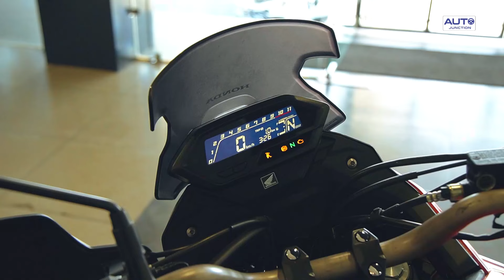Honda CB200X: 2024 में भारत की सबसे सस्ती Adventure Bike | Auto Junction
Honda CB200X: 2024 Full Review |  Honda CB200X: 2024 Sound Check |
 Honda CB200X: 2024 Top Speed |  Honda CB200X: 2024 Mileage Test |  Honda CB200X 2024 Review

Honda CB200X features an 184.4cc, air-cooled, single-cylinder engine. This engine produces 17 bhp @ 8,500 rpm and 15.9 Nm of torque @ 6,000 rpm. This Honda bike is mated to a 5-speed gearbox for easy shifting. The chassis of the bike has a solid steel frame. The front suspension consists of an upside-down (USD) fork, while the rear has a preload adjustable monoshock.

Related Search
1. 2024 Honda CB 200X : What's New ! Detailed Walkaround Review | On Road Price & Exhaust Note
2. 2024 Honda CB200X 🔥 Best Tourer & Off Roader || Better Than KTM / Suzuki V strome / Hero Xpulse ❓
3. 2024 Honda CB200X 🔥 Best Tourer & Off Roader || Better Than KTM / Suzuki V strome / Hero Xpulse ❓